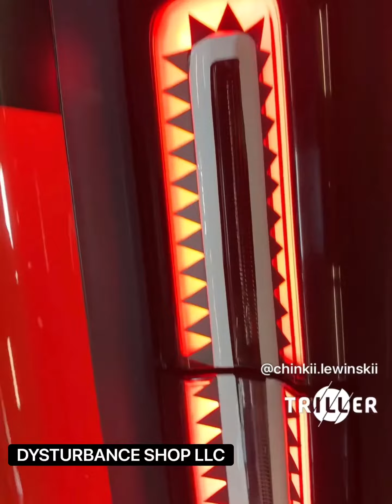Custom Stripes / Tail light Decals and windshield on a 2019 Dodge Challenger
Check us out on eBay & Etsy!!